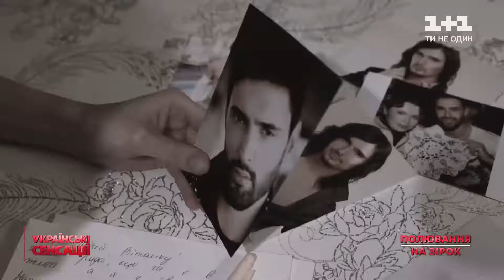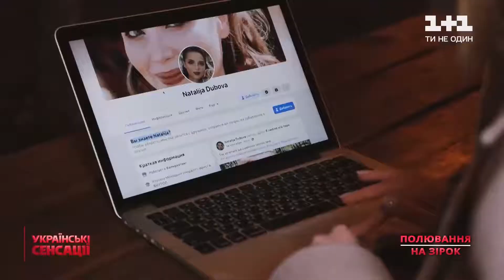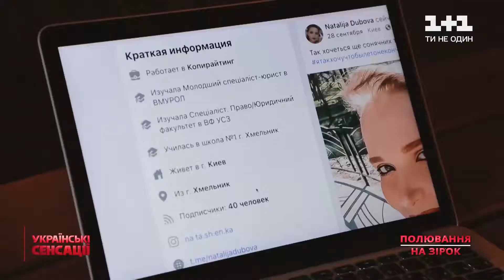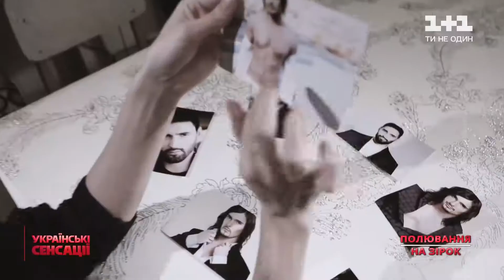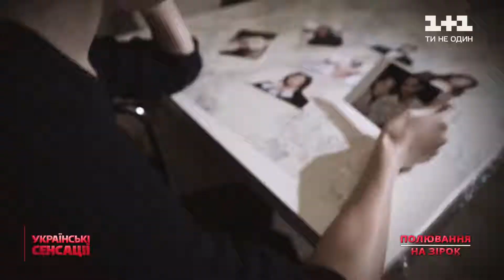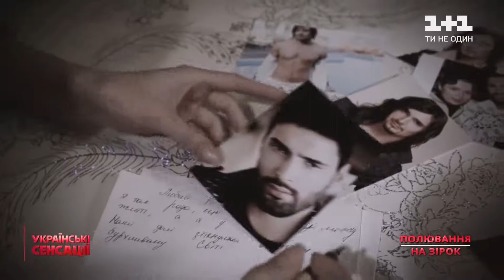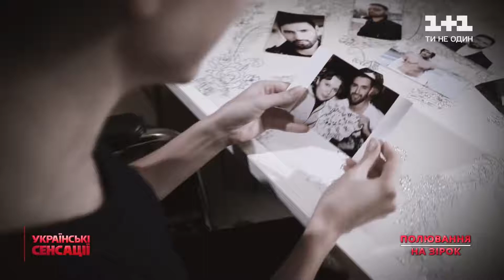Бешенная фанатка Козловского, которая даже нападала на менеджерку певца!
UA - У Віталія Козловського з самого початку кар'єри було безліч фанаток та прихильниць. Але якщо останні поводили себе максимально спокійно, то деякі з фанаток настільки люблять свого кумира, що хочуть його контролювати у всьому. Історія однієї дівчини, яка своїми діями змусила Віталія Козловського погрожувати власній матері, у нашому відео.

RU - У Виталия Козловского с самого начала карьеры было множество фанаток и поклонниц. Но если последние вели себя максимально спокойно, то некоторые из фанаток настолько любят своего кумира, что хотят его контролировать во всем. История одной девушки, которая своими действиями заставила Виталия Козловского угрожать собственной матери, в нашем видео.